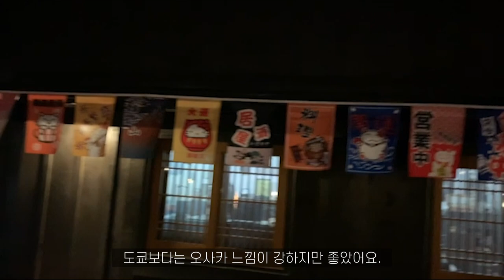ENG)vlog🍓생크림 딸기 샌드위치,🐟갈치조림,🥓제육볶음 만들어 먹는 자취생(베이컨에그 샌드위치, 된장찌개, 단호박죽)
[1080p로 설정하시면 더 좋은 화질로 시청하실 수 있습니다.]

안녕하세용 ^-^..
이번 영상은 겨울철 음식들로 따뜻한 일상을 보내봤어요👀
대파 가격이 내렸을 때 왕창 구매했었는데
매워서 눈물 흘리면서 손질했어요😭
그럼 이번 영상도 재미있게 시청해주세요 !
모두 좋은 하루 보내요💕

🏷제품정보
라벤더 전기밥솥 : 에버튼하우스 마카롱
후라이팬,냄비 : 바이카림 키아라,베로나
민트법랑 냄비 : 에지리
전골냄비 : 자주(JAJU)
핸드믹서 : 드레텍
칼: 슈퍼리치
아이보리 블랜더 : 키친아트
와플메이커 : 키체라
나무도마 : 아카시아, 비스비바 / 핑크색도마 : 네이처닉
보라색 직사각 트레이 : 크렘드라크렘
밧드 : 코지테이블
대접, 공기 : 쓰임 마리벨 / 따수운테이블
로즈 접시, 볼 : 데이즈룸
플라워 접시, 볼 : 코지테이블
빈티지 아이보리 접시 : 소담작업실
물결 사각 밧드, 타원접시 : 따수운 테이블
그라탕 핸드볼 : 모던하우스
핑크색 포트 : 키친플라워
찻잔세트 : 다이소
오로라 와인잔 : 오프라인
카페라떼 이중잔 : 만구마켓
곰돌이 이중잔 : 모아모아요
고블렛잔 : 멜리아마켓
이중에이드잔 까사무띠
레터링 글라스잔 : 데이즈룸
오로라 고블렛잔 : 코지테이블
스마일 텀블러 : 데이즈룸
사각에이드잔 : 몰링하우스
수저받침 : 엘리테이블
인덕션: 삼성 더플레이트 NZ60R7703PW
노트북 : 삼성NT350XCR-A78MW
무선마우스 : 아이리버

🎀의류정보
장스탠드 : 마켓비
원목 전신거울 : 애슐리
핑크체크 잠옷 : 라포즈
화이트 레이스 수면잠옷 : 까사델마리
핑크 레이스 수면잠옷 : 잠옷맛집 (브랜디)